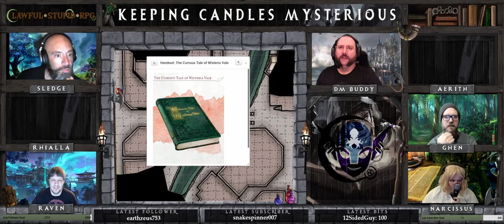Keeping Candles Mysterious 06 - Threats from Within | Candlekeep Mysteries | Lawful Stupid RPG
Lawful Stupid RPG presents Keeping Candles Mysterious 06 - Threats from Within | Candlekeep Mysteries

The group continues to fight the assault force, though they take time to have a little fun with their prisoner. They find a book, and a disturbing trend within the assailants, making them press their new employer for more information.

*Friday: Mist Opportunities @ 6pm EST
*Saturday: Cold Hard Witch @ 7pm EST
*Sunday: Dark Sun @ 12pm EST
*Monday: Trapped by Hope @ 6pm EST